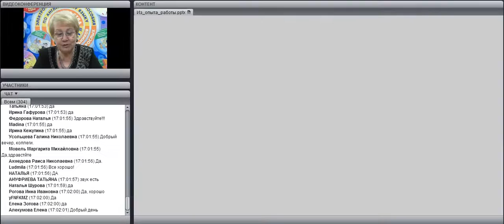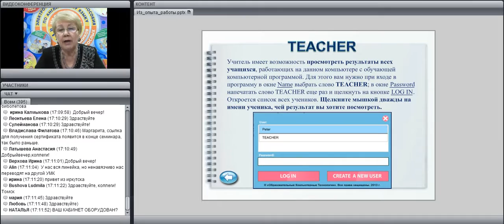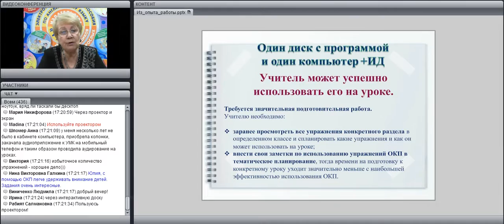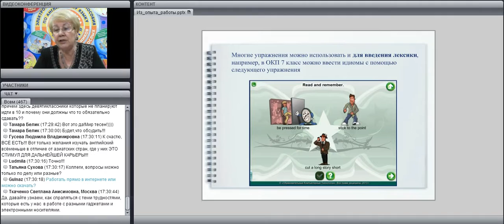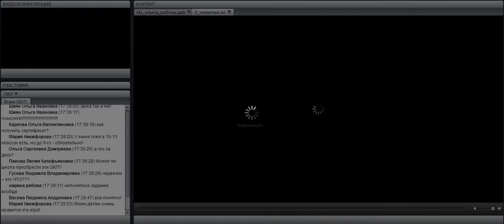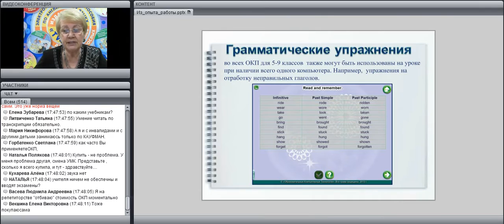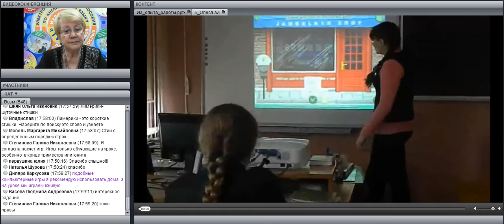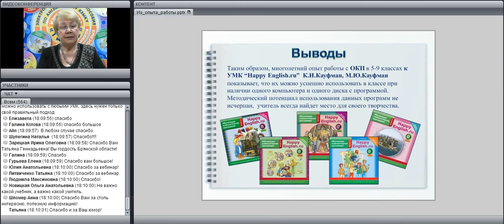Использование электронных учебных пособий в обучении английскому языку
лектор: Митюгина Татьяна Геннадьевна, учитель английского языка, высшей категории МБОУ Кокинская СОШ Брянской области